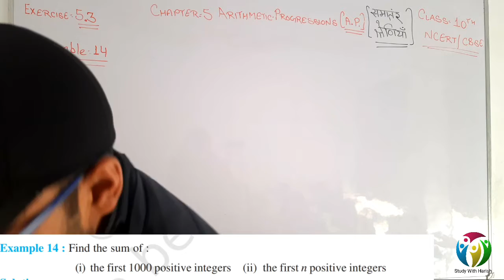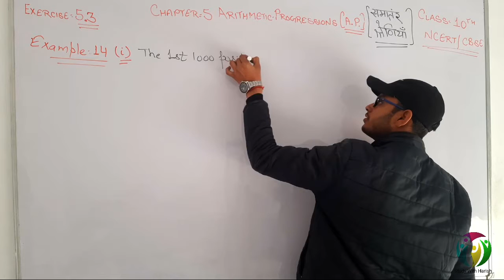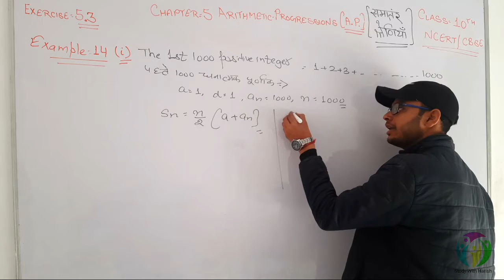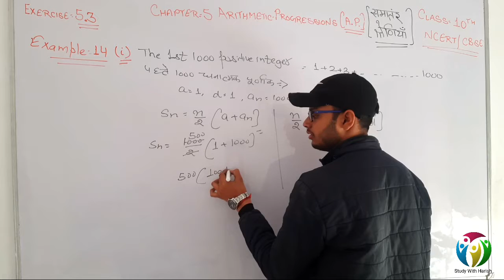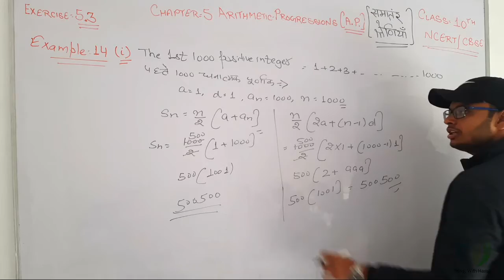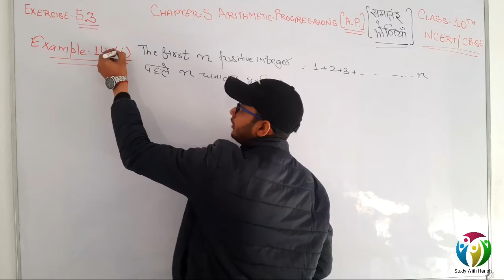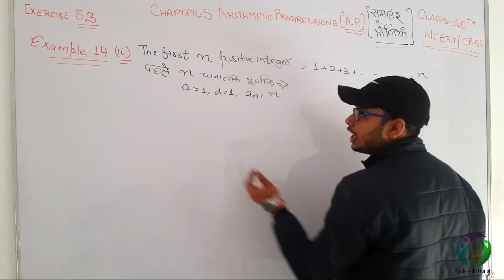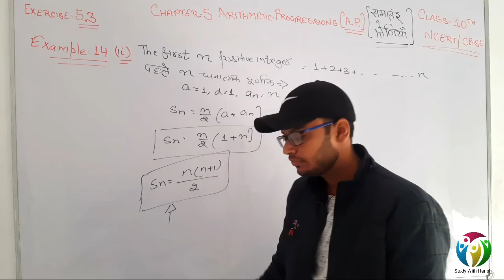Class-10,Exercise 5.3 Example 14 Maths Arithmetic Progression (समांतर श्रणियां ) NCERT CBSE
Hello Dosto.

Is video me aapko maine class 10th ke Chapter 5 Arithmetic Progression A.P. ( समांतर श्रेणियां ) ki  Exercise  5.3 ka Example No 14   karwaya hai...

              -:Harish Aggarwal:-